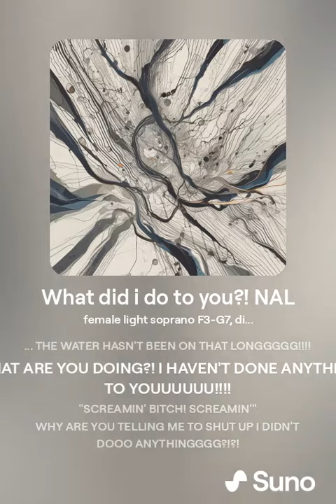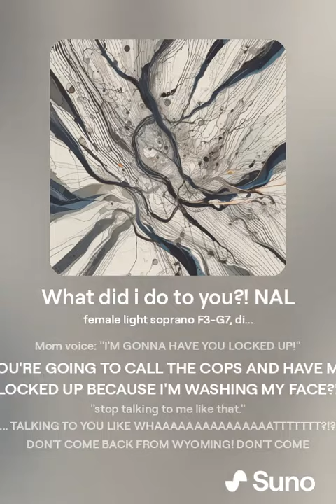Queen Cobra's pop song about washing her face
AI GENERATED SONG